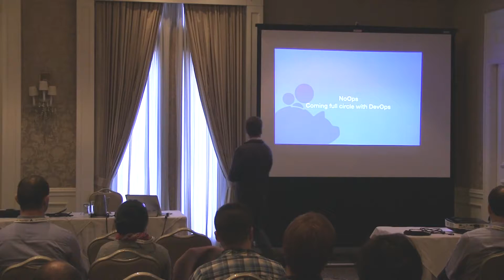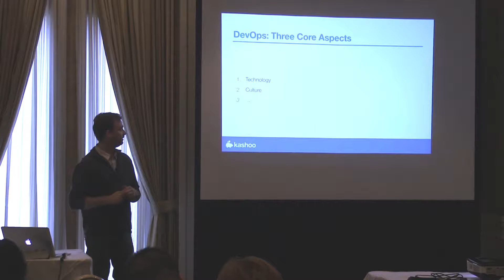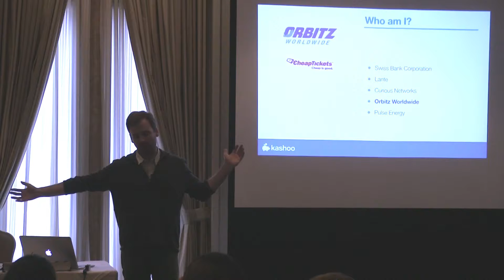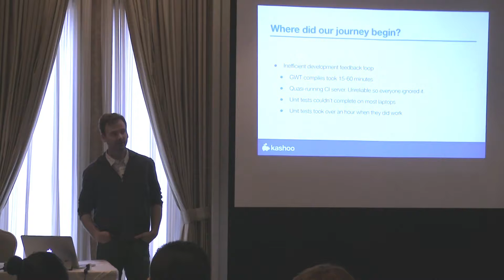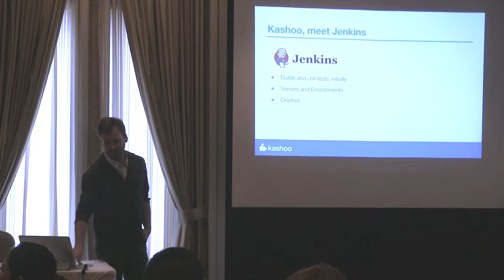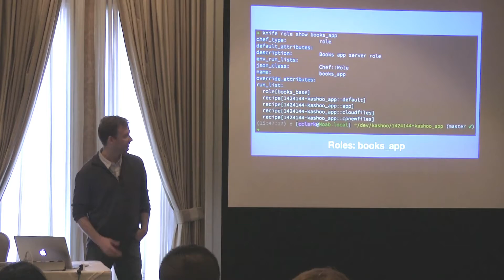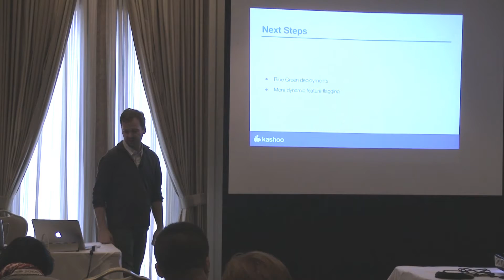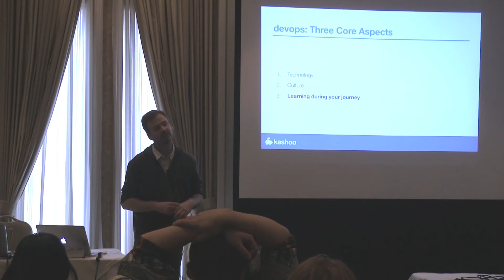Chuck Clark - No Ops: Coming Full Circle with DevOps at Kashoo